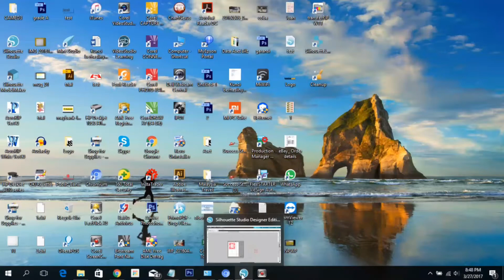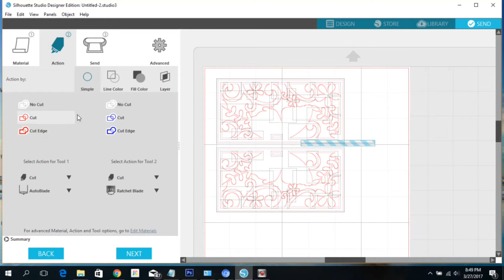Undangan Custom dengan Silhouette Cameo 3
proses mudah membuat kartu undangan dengan menggunakan Silhouette Cameo 3, info lehgkap bisa dilihat di